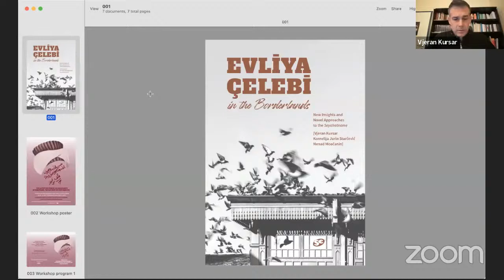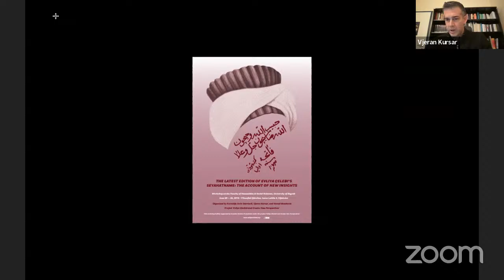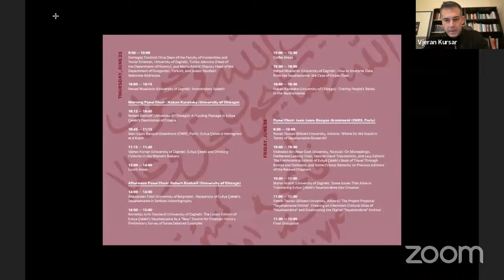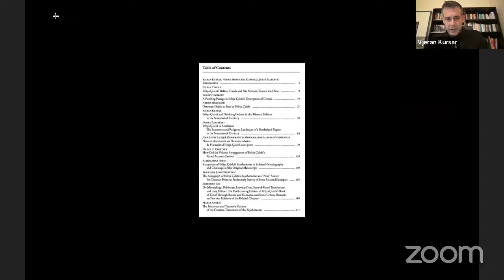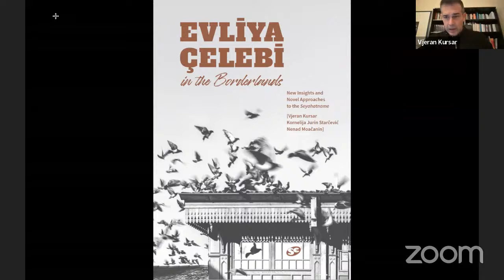Vjeran Kursar - Evliya Çelebi in the Borderlands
In this talk, Vjeran Kursar will present the book Evliya Çelebi in the Borderlands: New Insights and Novel Approaches to the Seyahatname (Western Balkans and Iran Sections) he co-edited with Nenad Moačanin and Kornelija Jurin Starčević, and discuss some of its important aspects. The book is closely focused on two borderlands of the Ottoman Empire, the Western Balkans, bordering the territories of the Republic of Venice and the Habsburg Monarchy in the west, and Safavid ruled Iran and Azerbaijan in the east. Such conception provides an opportunity for a comparison between the eastern and the western borderlands of the Ottoman Empire, concerning topics related to economic and social history, urbanization, ethnic and confessional relations, and others. Evliya’s own attitudes toward borderland locals, Muslims and non-Muslims, Christian “infidels” and Shi’ite “heretics,” are particularly interesting. The second part of the book deals with issues of reception and use of the Evliya Çelebi’s travelogue’s editions and translations in historiography of countries of the Western Balkans in comparison with the original manuscript and the new manuscript based uncensored edition (YKY).